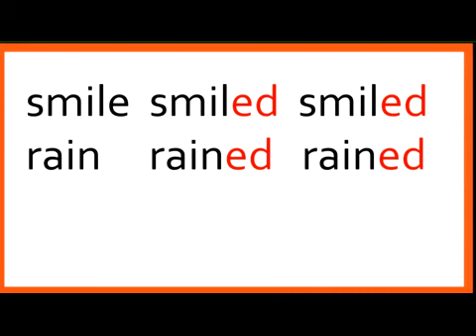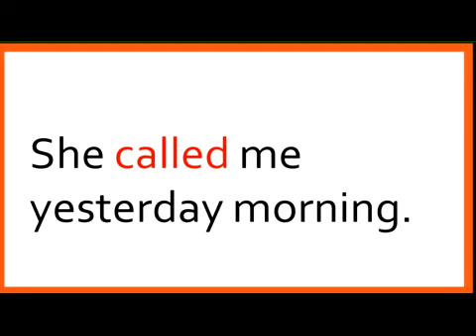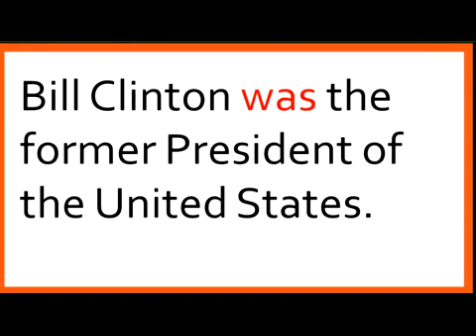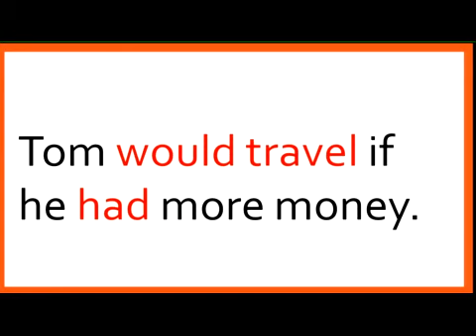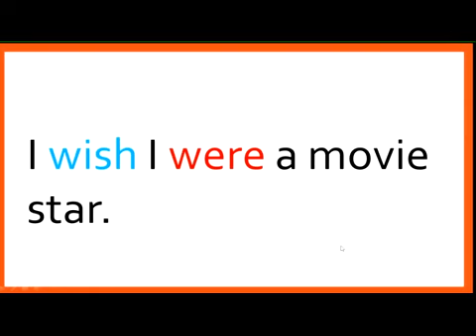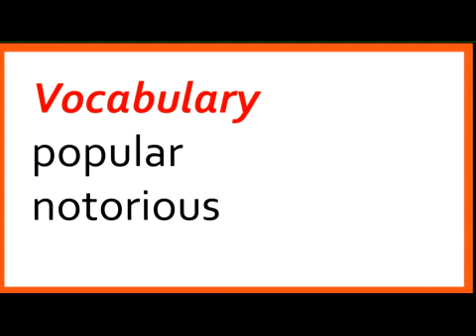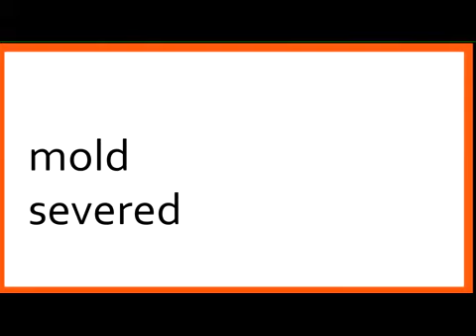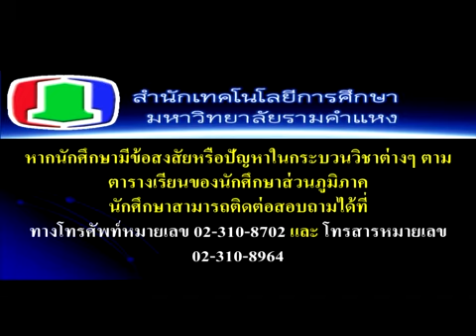ENG 1002 02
ภาคเรียน 2/62 ภูมิภาค ประโยคและคำศัพท์